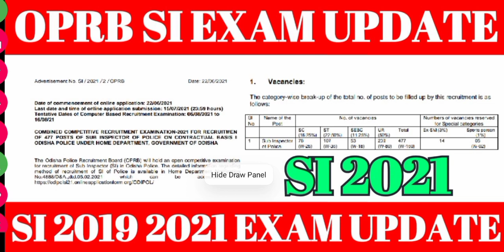ODISHA POLICE SI EXAM DATE // POLICE SI 2021 EXAM DATE // CPSE 2019 EXAM DATE